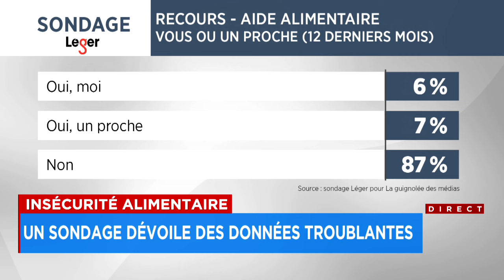Un Québécois sur trois a vécu de l’insécurité alimentaire dans la dernière année - explications 12h